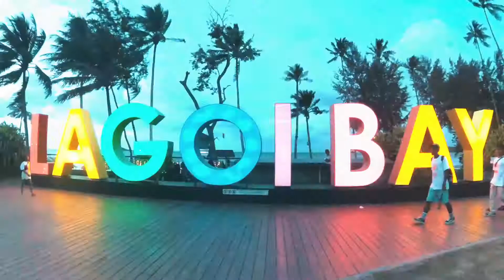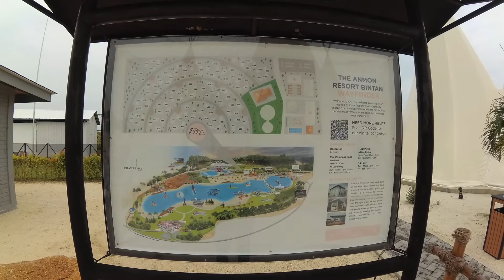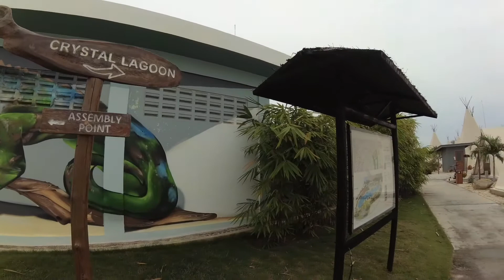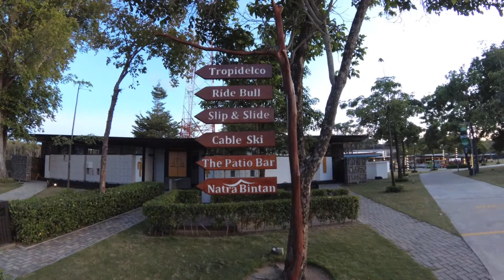The Anmon Bintan Resorts, Staycation ala Glamping di Bintan di dekat Kolam Raksasa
Anmon merupakan salah satu hotel yang terletak di kawasan Bintan Resorts. Hotel ini menawarkan konsep Glmaping alias Glamorous Camping. Selain fasilitasnya yang glamor, di Anmon Hotel ini kita bisa mencoba berbagai macam aktifitas yang terintegrasi dengan kawasan Treasurebay Bintan, salah satunya adalah berenang di kolam air asin terbesar di Asia Tenggara.

Anmon sendiri merupakan pilihan menginap yang anti mainstream gaya-gaya camping di padang pasir. Pokoknya seru banget jadi pilihan staycation bersama keluarga dan paangan.